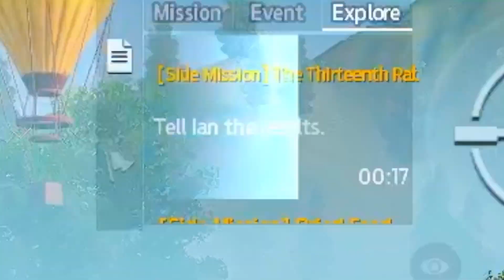The Thirteenth Rabbit mission! - UNDAWN